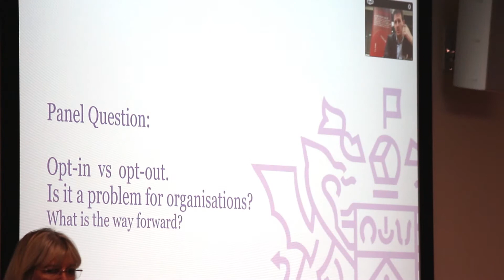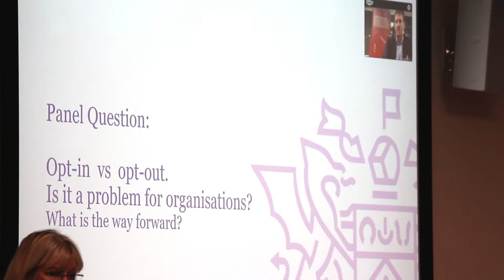GDPR: Opt-in vs Opt-out. Is it a problem for organisations?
Chartered Institute of Marketing GDPR event October 2017
Speakers:
  Steve Kuncewicz, BLM (by live linkup)
  David Bingle, DDL Group (Middle)
  Harry Ewins, External Perspective (Right)
  Jane Harrad-Roberts FCIM, Marketing PRojects (Left)

This video is part of a series of 23 videos from the same event covering different issues.